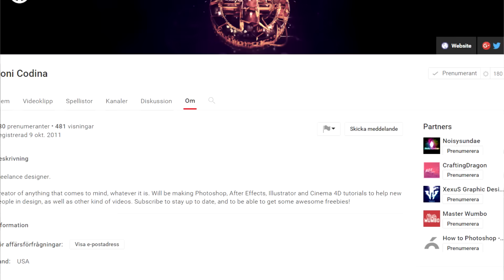CSGO Med Anton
hehe... detta gick ju bra
Kolla in Toni Codina